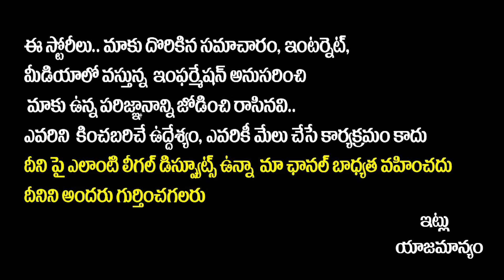Nara Lokesh Wife Nara Brahmani Enters into Politics | Nandamuri Balakrishna Daughter | AP Politics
Nara Lokesh Wife Nara Brahmani Enters into Politics | Nandamuri Balakrishna Daughter | AP Politics | Chandrababu | Socialpost TV

SocialPost Shorts